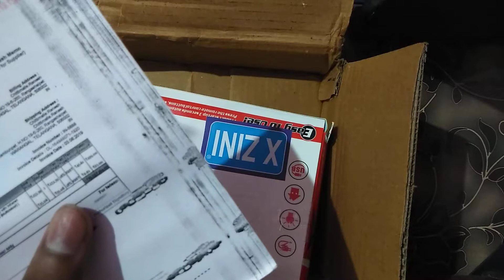Unboxing gyro hand controlled helicopter 🚁 yellow.